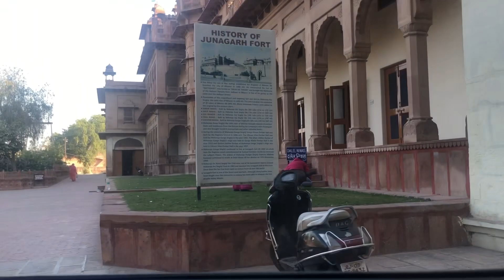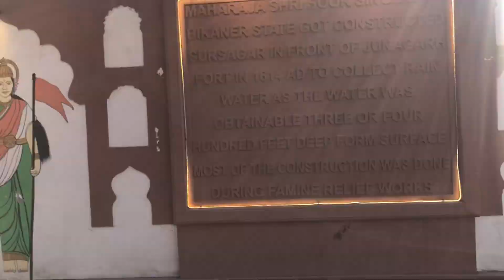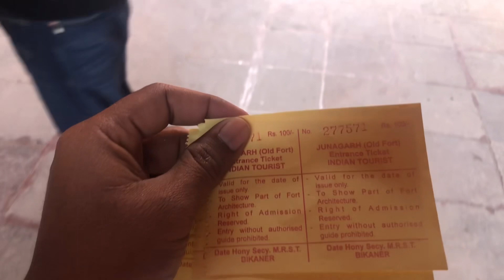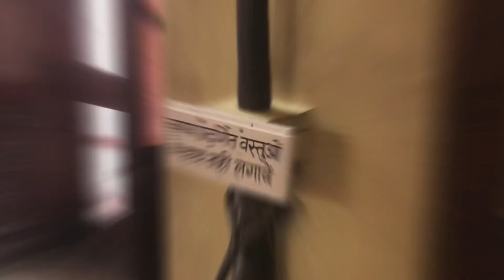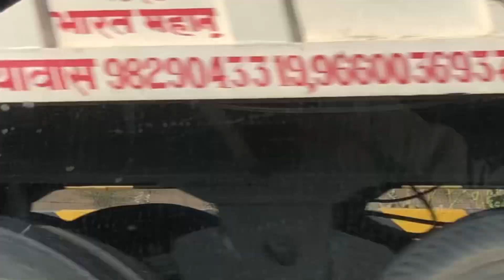Bikaner Trip || Junagarh Fort || Bikano